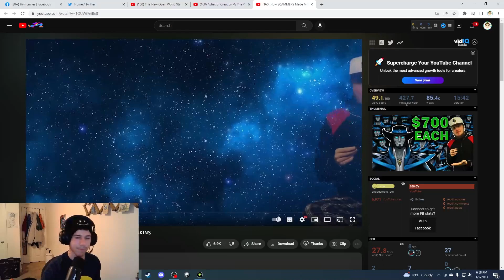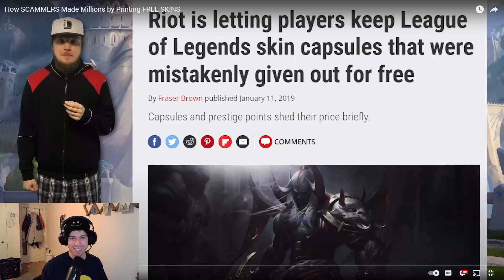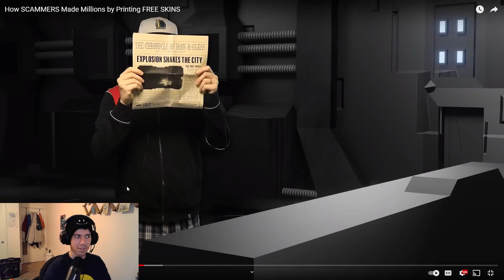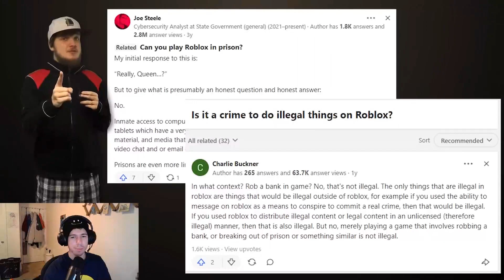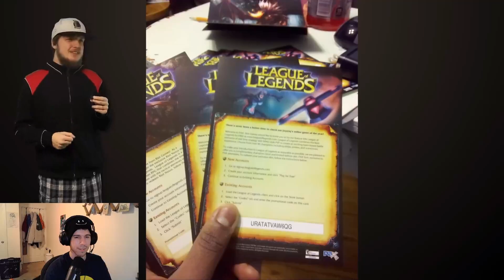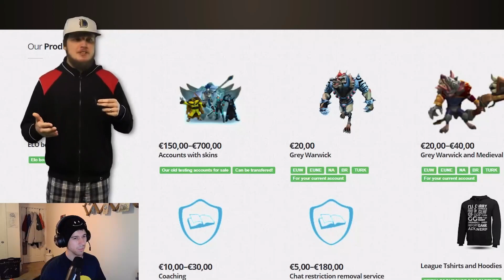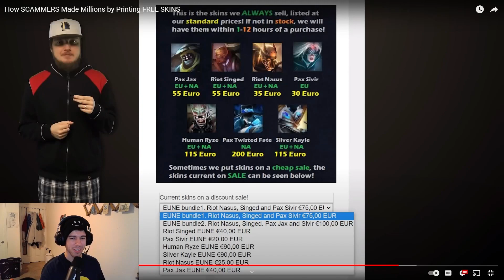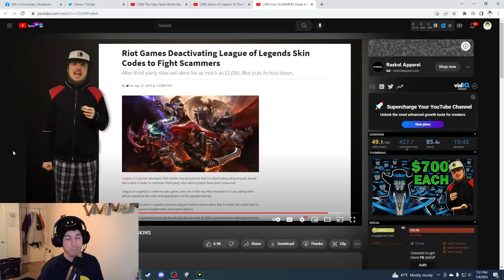SCAMMERS Make MILLIONS Off Riot | HiMrSmiles Reacts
HiMrSmiles reacts to "How SCAMMERS Made Millions by Printing FREE SKINS" by Necrit